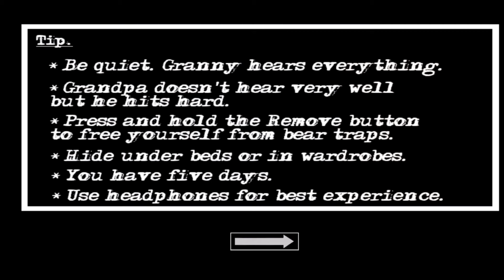granny chapter 2front door escape nightmare എനിക്ക് രക്ഷപ്പെടാൻ പറ്റുമോ